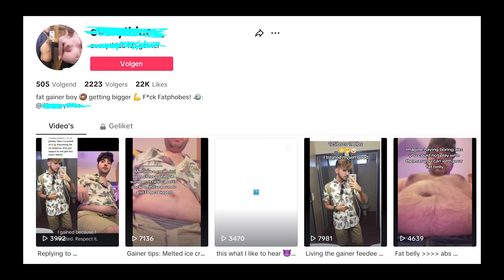The WORST Nikocado Avocado Clone...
This TikToker Is the worst nikocado avocado clone, he is disgusting like Nikocado Avocado.
He tried copying more nikocado. We are not talking about a ' nikocado avocado is disgusting ' type of video.
This tiktokker promotes fat gaining like it's a good thing, he calls everyone fat phobic that tries to motivate people to become slim. Please do not take any of his advice, he is a danger to our society. This disgusting and unfunny tiktoker promotes fat gaining.

My video's are not to be taken seriously, it's satire content!
Don't attack anyone I talked about.

Gameplay - @Naybr